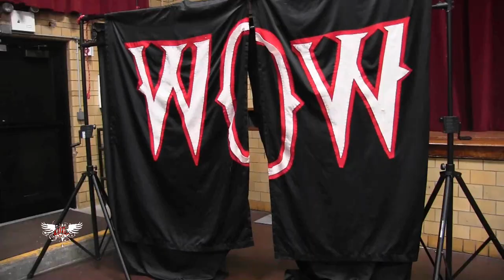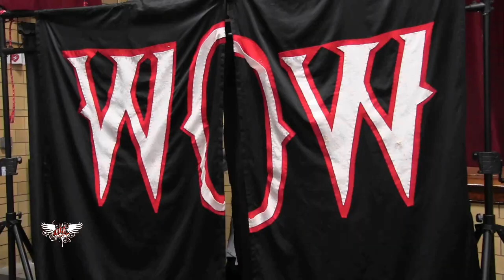Dexter Obsidian v Tony Paige (W.O.W)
This FREE match is taken from Warriors of Wrestling presents "New Breed" back on  March 11th, 2023 in Brooklyn, NY..W.O.W No-Limits champion Dexter Obsidian is challenged by "The Brooklyn Bulldog" Tony Paige with special guest ref Joey B.